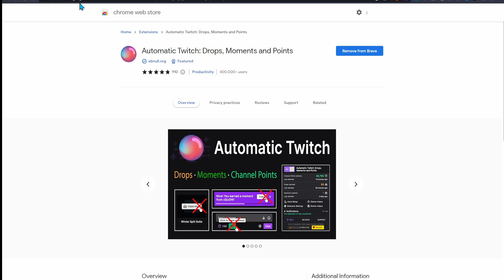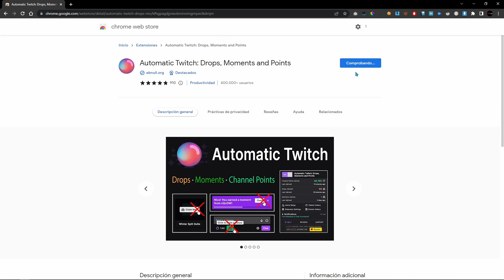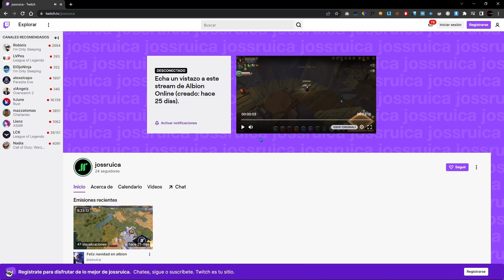Truco para conseguir las skins de twitch mas facil de Albion Online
Estos son algunos consejos que la plataforma morada no quiere que sepas a la hora de conseguir sus skins!

Si me apoyas sería de mucha ayuda mi bro para luego solicitar los drops

0:00 Intro
0:06 Que son los drops
1:05 Cuales son las skins que podemos conseguir
2:30 Como conseguir más tokens
3:30 Cuando tiempo toma conseguir una recompensa especifica
4:30 Consejo 1
4:50 Consejo 2
5:20 Consejo 3 Extensión para Chrome

Titulo: Truco para conseguir las skins de twitch mas facil de Albion Online